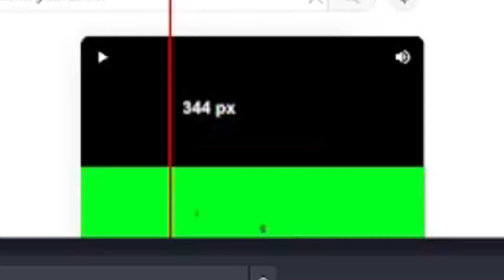Playing bed wars but i have a wooden sword like and sub